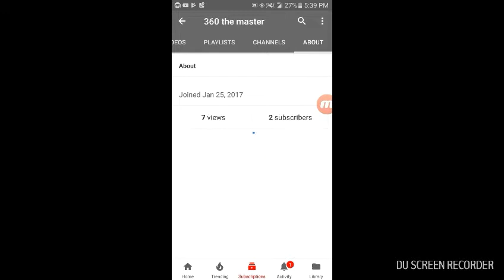Subscribe to 360 the master